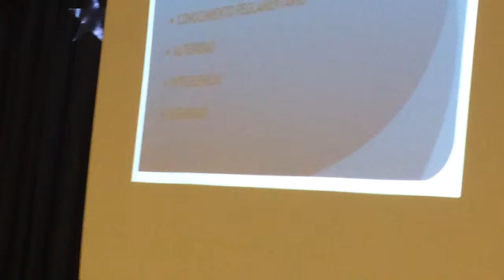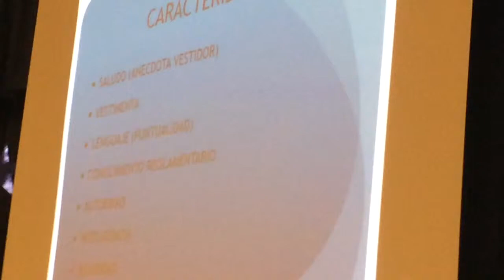New York Soccer Referee Academy. I Pretemporada Arbitral 2014. Conferencista Jaime Herrera.